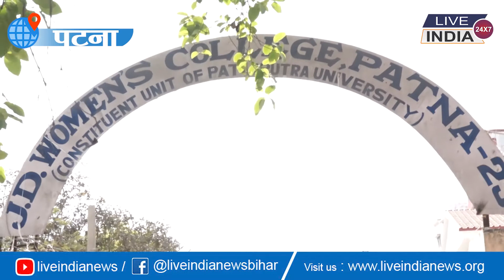पटना की लड़कियों का होली मनाने का अंदाज ##$#$you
पटना की लड़कियों का होली मनाने का  अंदाज